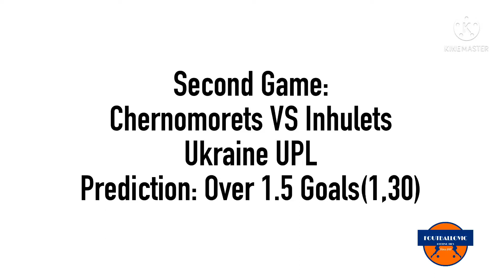Betting Tips Today 27/09/2021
Sure Betting Tips For Today

Description
FOOTBALL PREDICTIONS TODAY 26/09/2021|SOCCER PREDICTIONS|BETTING STRATEGY,betting FreePicks@bobbybetzzz
27 SEPTEMBER  2021.
prediction match
Predictions football today 27 SEPTEMBER 2021
Sports Betting
Premier League predictions and betting tips for today 27/09/2021